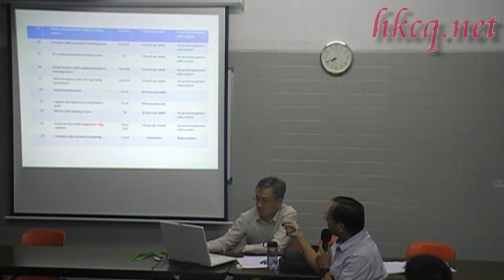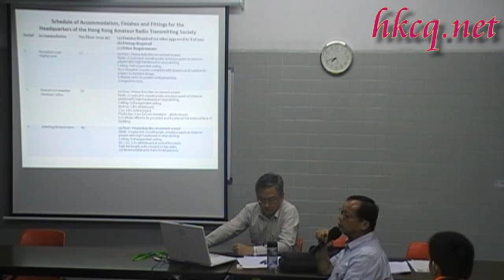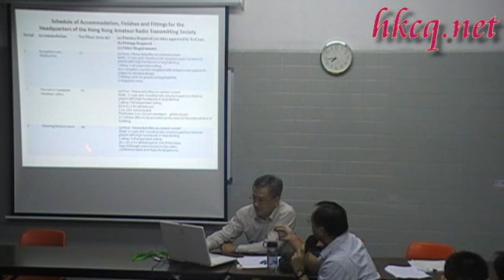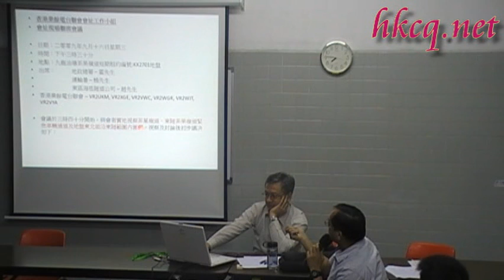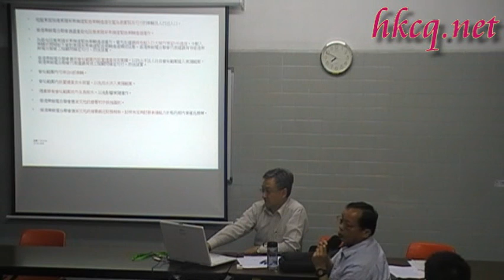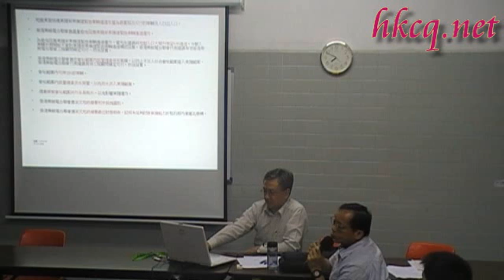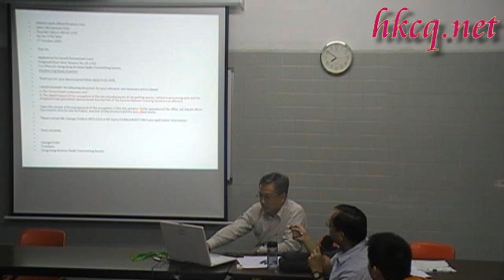VR2XGE 介紹申請永久會址 Part 3